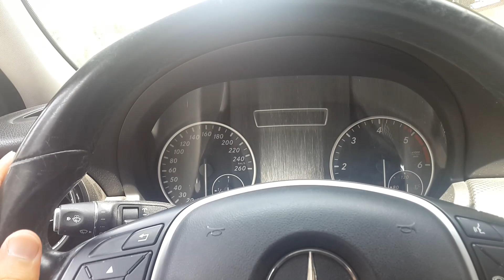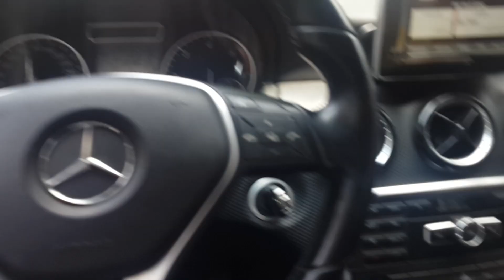Eğer aracın kontrolünü kaybetmek istemiyorsanız!by-Prof Zafer AKSOY